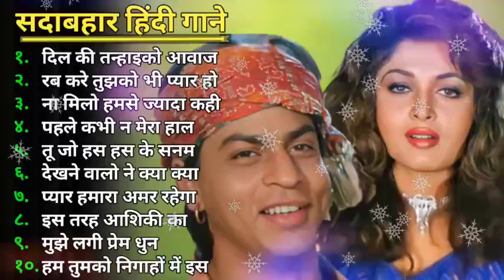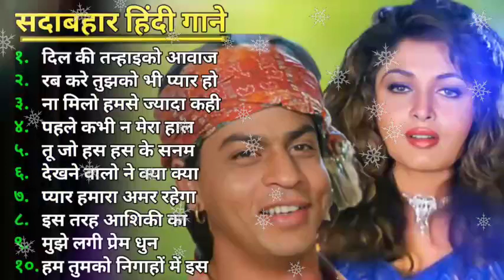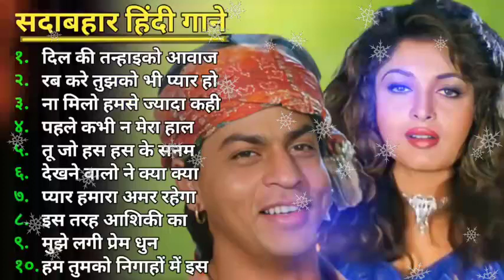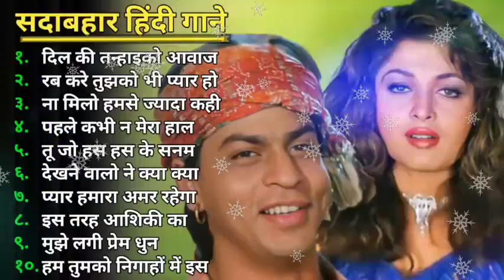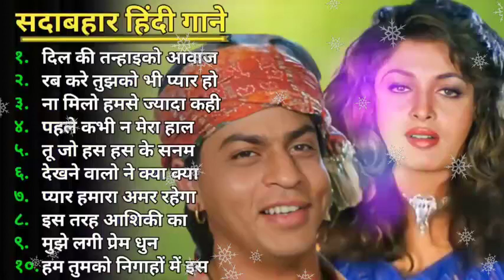Sadabahar Hindi songs | Evergreen songs🌹 पुराने सुपरहिट गाने | 90s Hindi song | Param Sundari